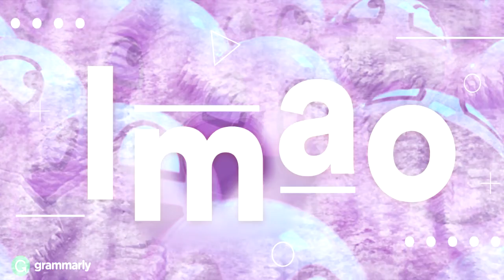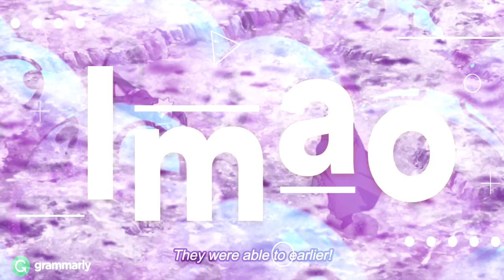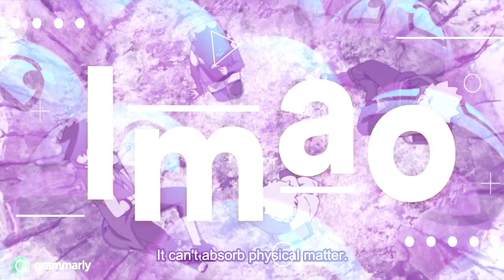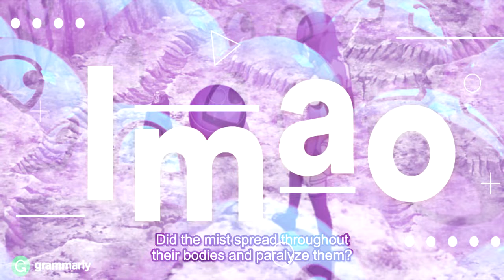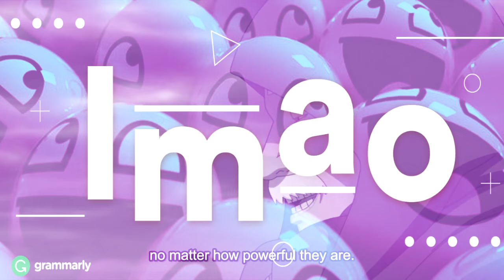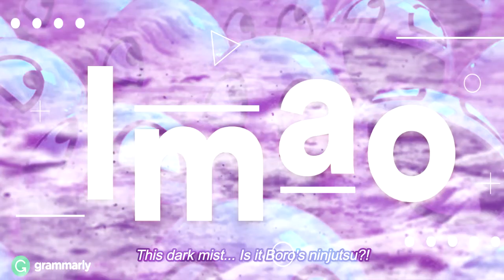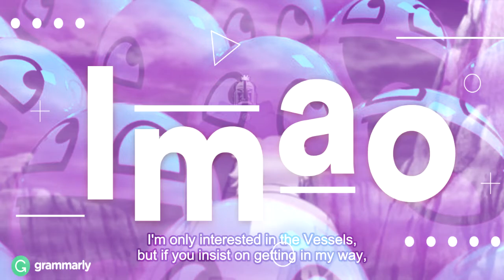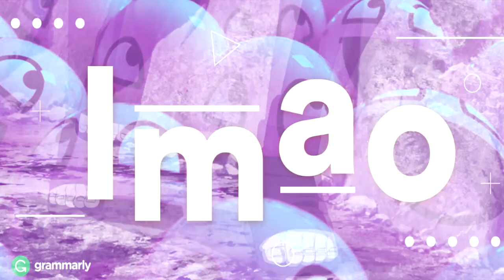Bad News From LMAO LMAO